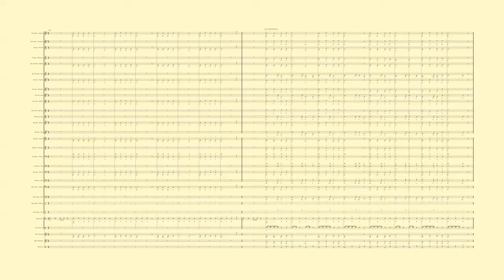LVIS 2021 Au Claire de la Lune